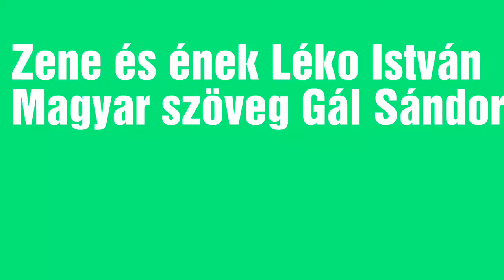Léko Band - Sólyom madár...